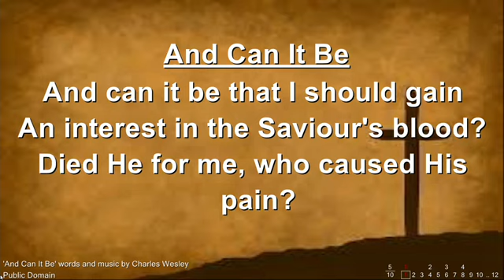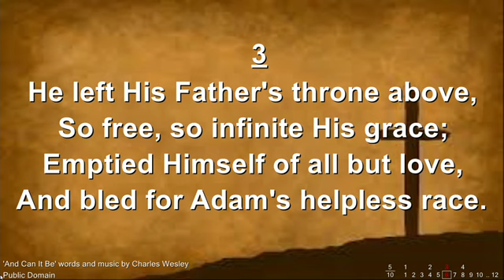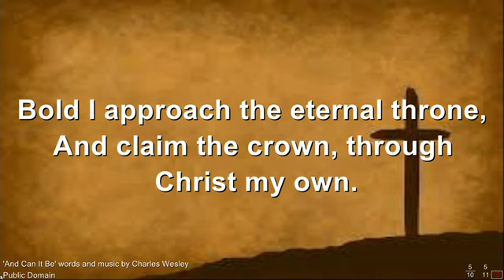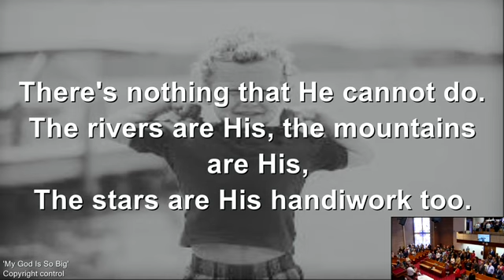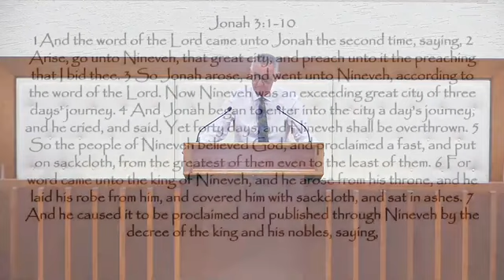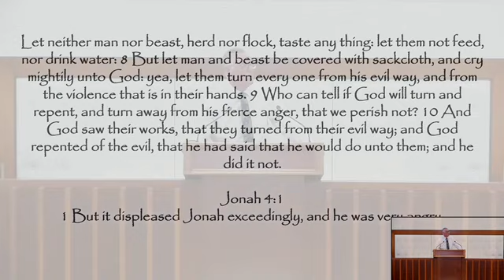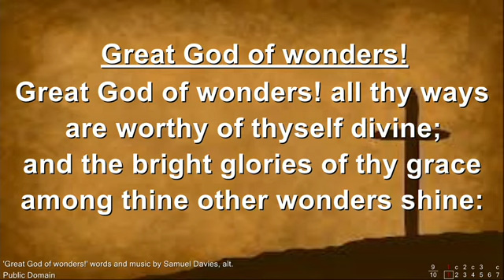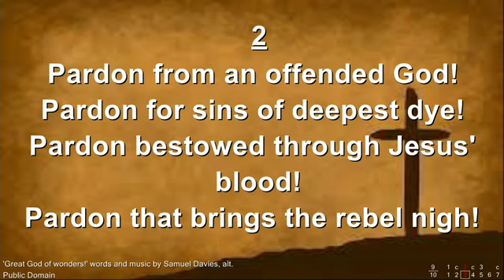John Taylor | Jonah the Reluctant Missionary: No. 13 | Ministry | Banbridge Baptist | 01/10/23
Sunday 01 Oct 2023 AM Service
Speaker: Pastor John Taylor
Bible Passage: Jonah 3:1-10 & 4:1
Message Title: Jonah the Reluctant Missionary Part 13 - Jonah’s Message to the Ninevites